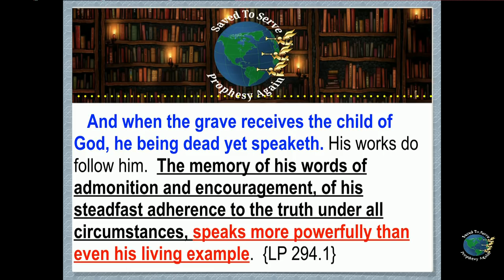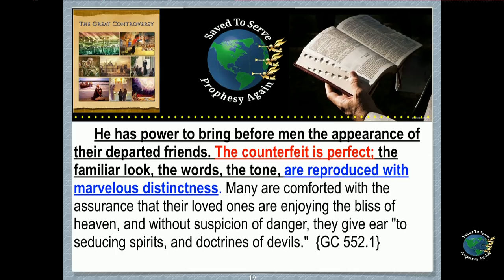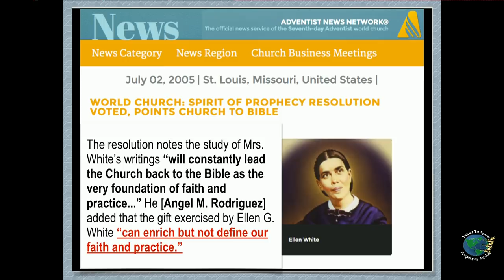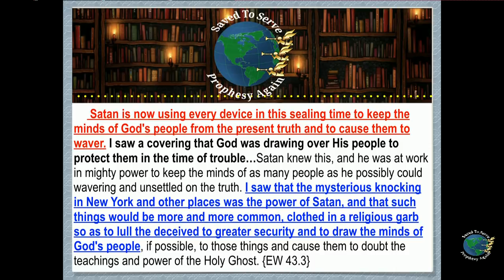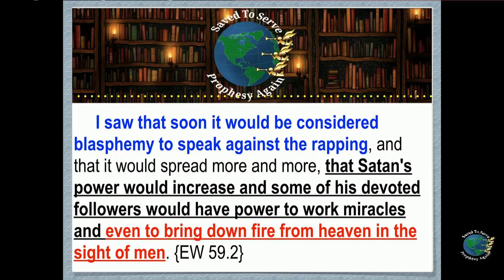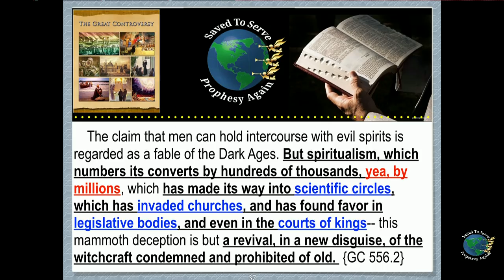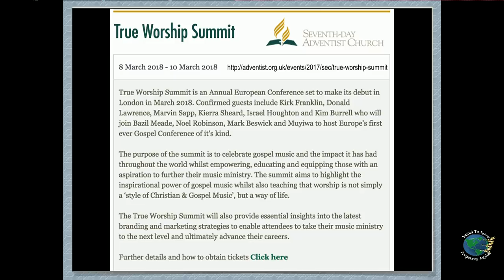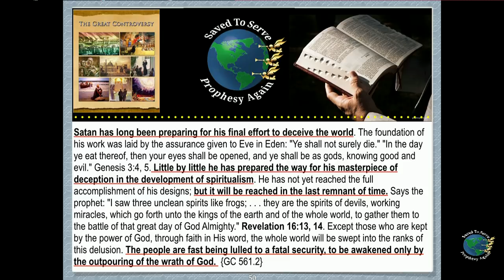GC34:SDAs Promote “True Worship Summit” w/ Kirk Franklin.Spiritualism To Counteract Sealing Work